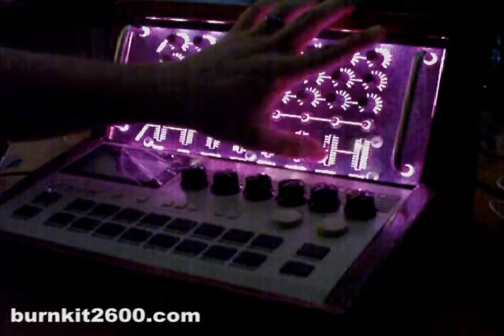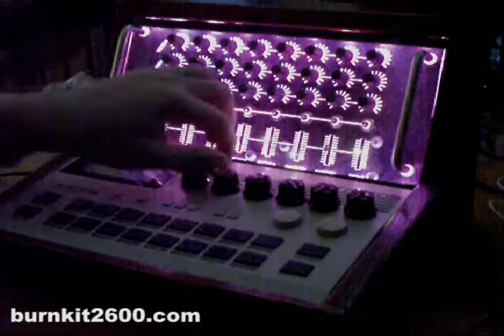TR-505 Bent Jam in Pink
Jamming on one pattern. Showing off the features of this heavily modified and circuit bent Roland TR-505. Mods include:
8x outputs
8x inputs
8x volume faders with LEDs
8x pitch controls
8x audio oscillators (can be mixed in with each drum)
8x 1-pole low-pass filters
6x circuit bend control knobs
Hand-built wooden case with laser-cut LED-lit acrylic control panels